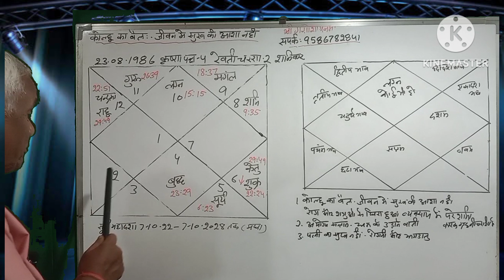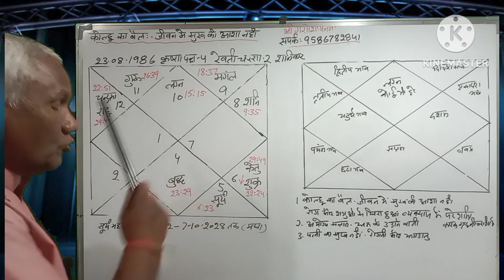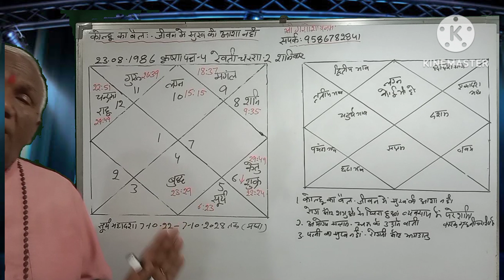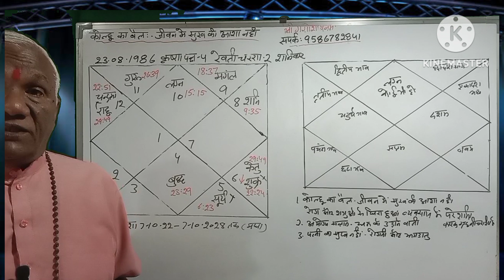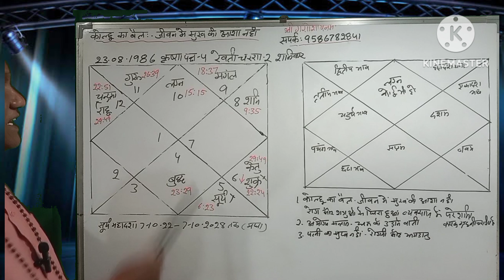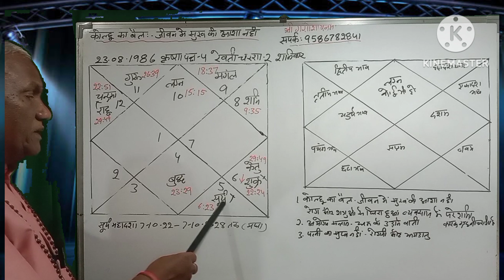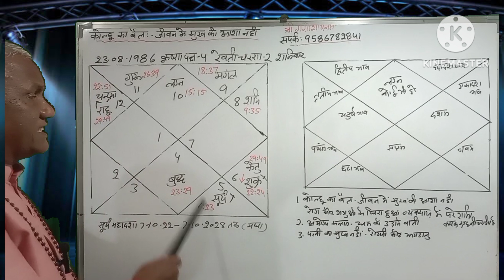को हलू का बैल परिश्रम अधिक सुख की आशा नहीं episode 266